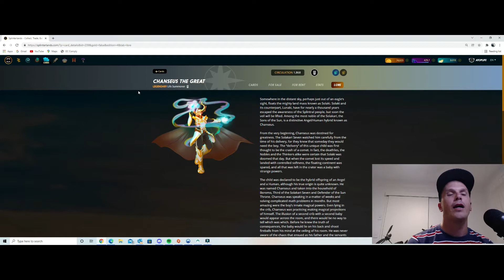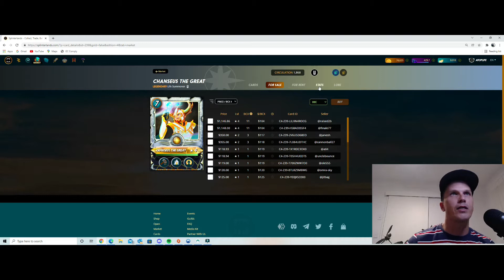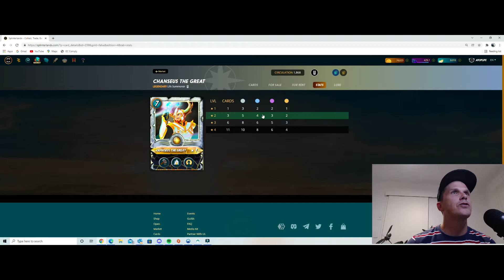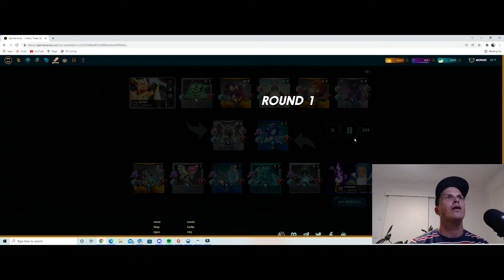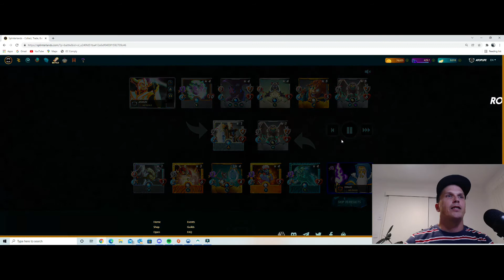Chanseus the Great. The greatly undervalued summoner!!!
In this video I explore whether Chanseus the Great can be utilised more with the release of the Chaos Legion and the new abilities and cards available.

I do some battles and share my strategy to utilise this card in todays game.

Thanks for all your guys support!!!

Stay Blessed!!!